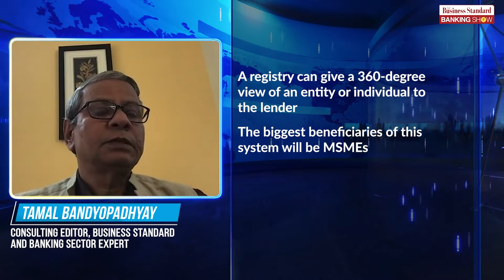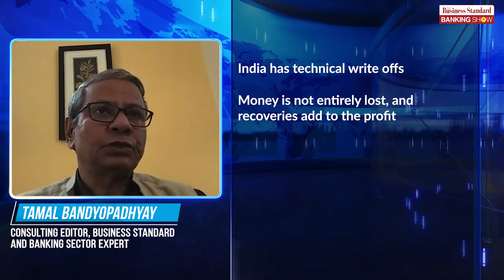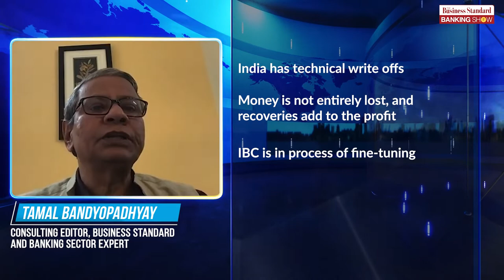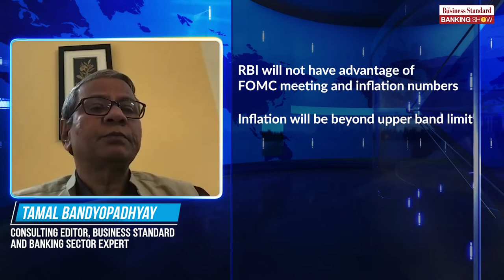TBS | Tamal Bandyopadhyay on Public Credit Registry and Rate Expectations | Banking News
Our consulting editor, Tamal Bandyopadhyay explains what the public credit registry is and discusses the expectations from the upcoming RBI MPC meeting